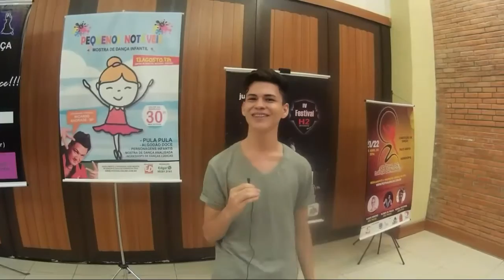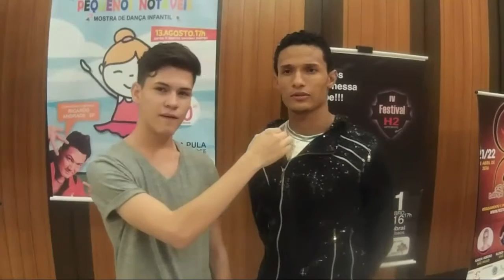Bruno Lima TV entrevista Rafael Costa em especial Michal Jackson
Entrevistei Rafael Costa, coreógrafo e conhecido como cover do Michael Jackson ou mesmo, Rafael Jackson!
Também mostro um pouco do que rolou no Prêmio Dança Manaus, realizado no Teatro Manauara pela ED Produções e Eventos.